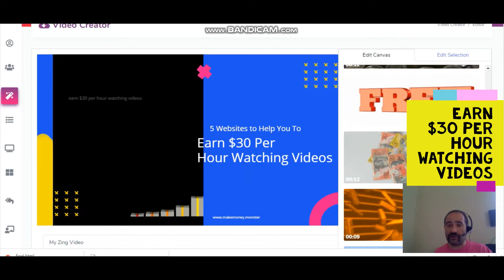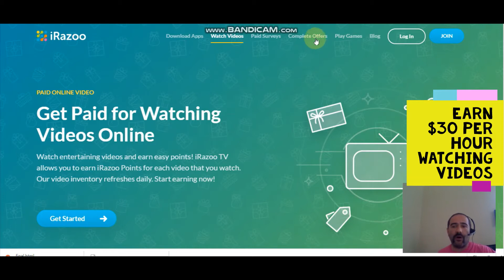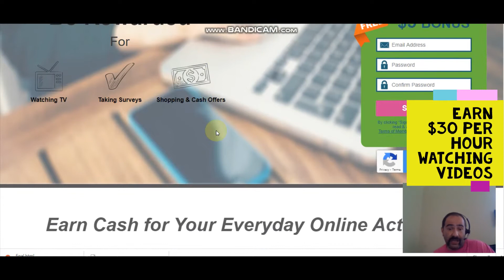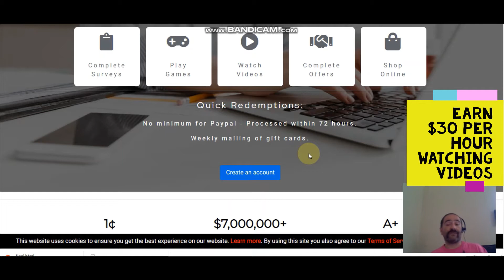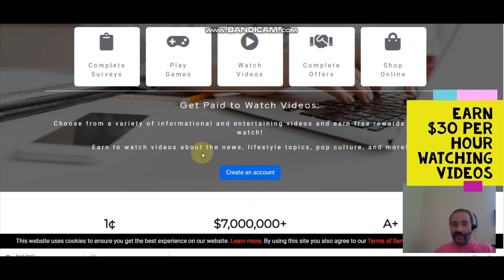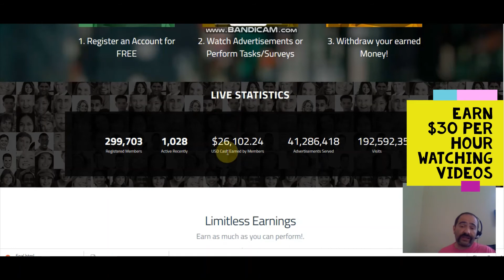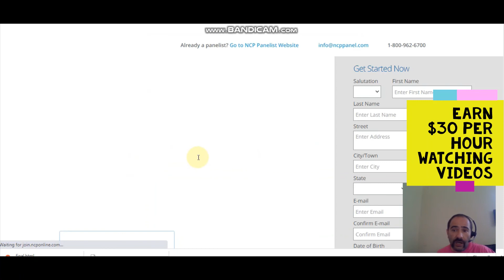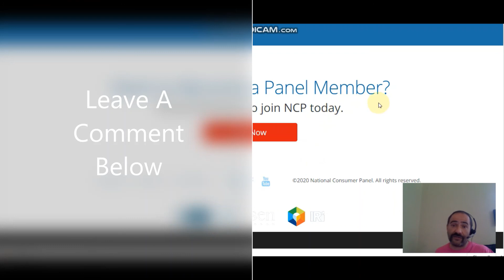5 Sites To Earn $30 Per Hour Watching Videos to Make Money Online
Earn $30 Per Hour Watching Videos? You will need to sign up for some sites that pay you to watch videos so in this video, I have for you 5 sites that will help you to earn $30 per hour watching videos so smash that subscribe button earn30perhourwatchingvideos for my 1recommended way to make money online right now check out